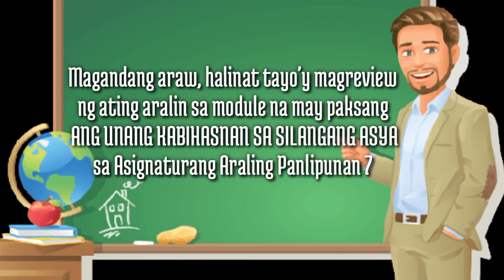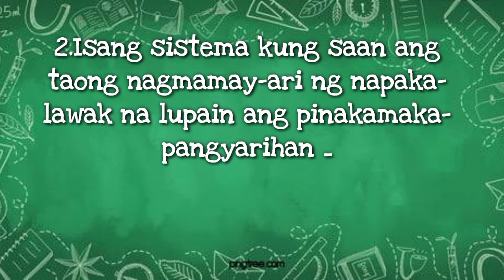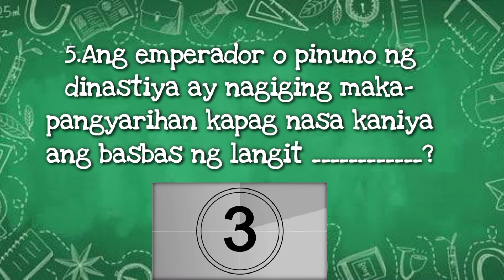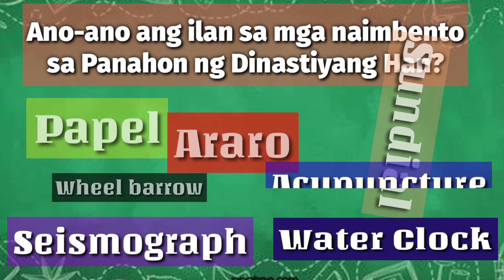Reviewer in Araling Panlipunan 7 Kasaysayan ng Asya | Ang Unang Kabihasnan sa Silangang Asya|Grade 7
Ang video na ito ay lubos na makakatulong para sa pag-unlad ng kaalaman ng mga mag-aaral na nasa baitang 7 ang UnangKabihasnan sa SilangangAsya. Magagamit rin ng mga gurong nagtuturo ng Araling Panlipunan 7 ang Reviewer hangad ko na matulungan ang ilan mga kaguruan upang mas mapabilis at mapadali ang kanilang pagtuturo sa Paksang Ang Unang Kabihasnan sa Silangang Asya.

Kalakip ng reviewer na ito ang ilan impormasyon tungkol sa mga Dinastiya sa China enjoy watching and hope you put a knowledge on my video.

Ilan sa aking mga Lesson check out guys

PAGSUGPO SA KATIWALIAN | KONTEMPORARYONG ISYU